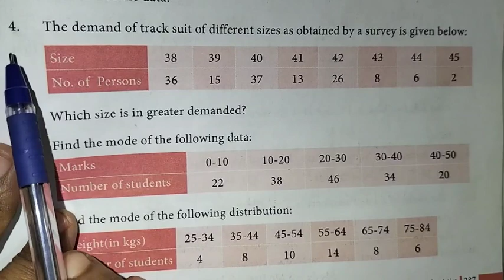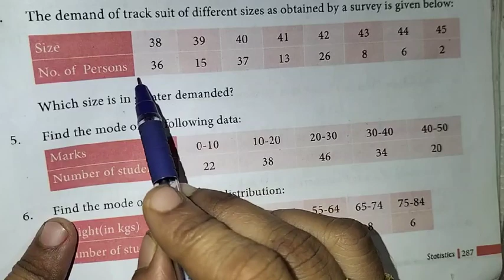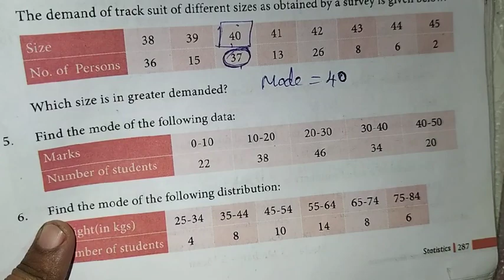9th Maths Ch-8 Statistics | Ex-8.3 (4th sum) | Samacheer One plus One channel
This video contains for 9th Standard Maths Chapter-8 Statistics, Exercise-8.3 Q.No. 4 complete solution.

My Another Channel 👇
Sangeetha Media